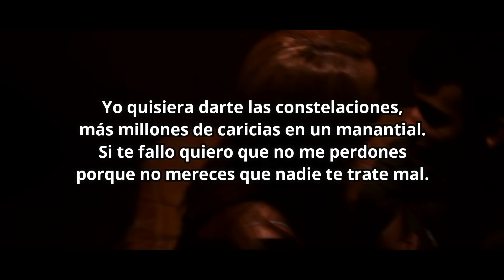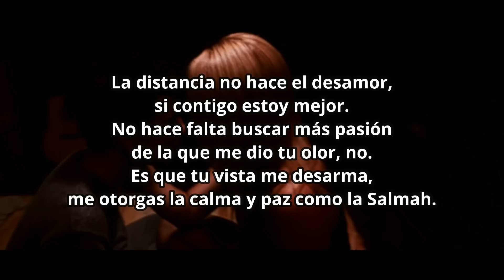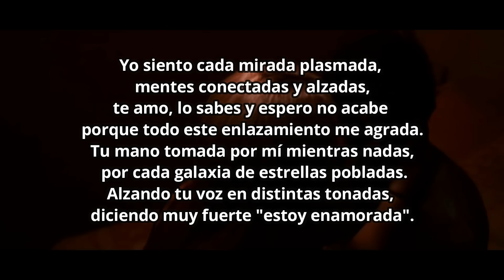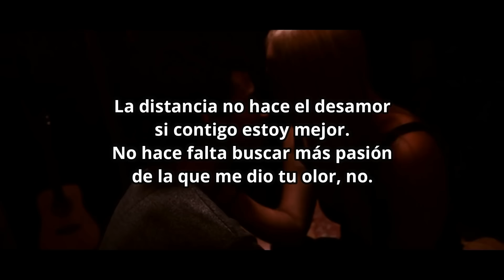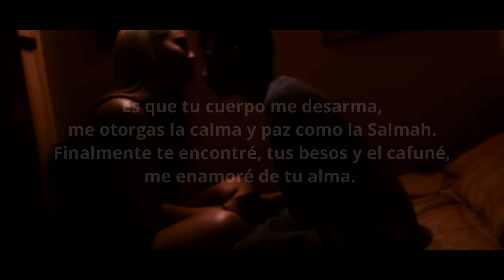Cafuné - Micro TDH / Letra y video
"Yo quisiera darte las constelaciones, más millones de caricias en un manantial..."